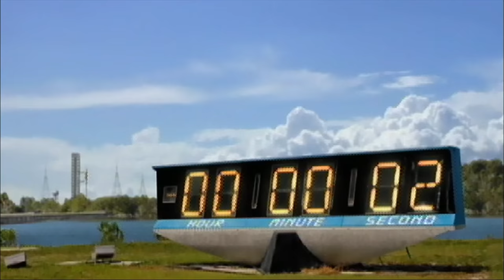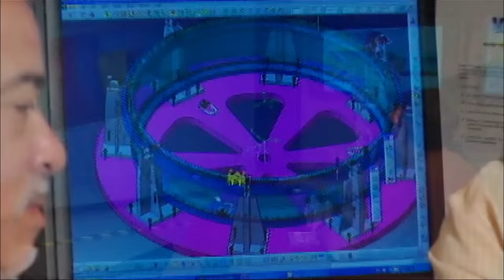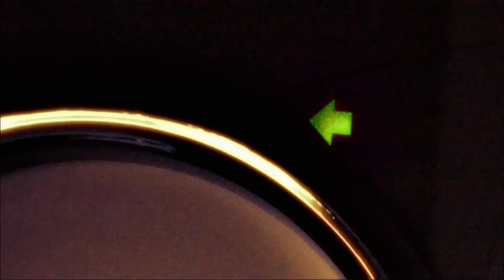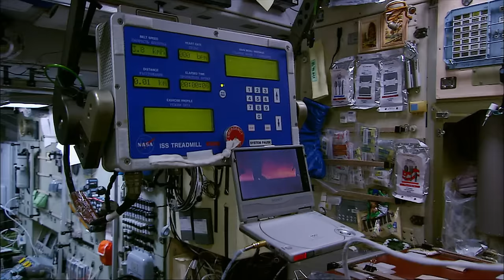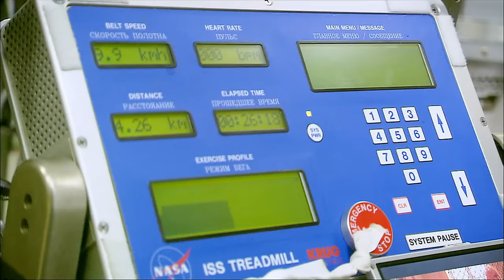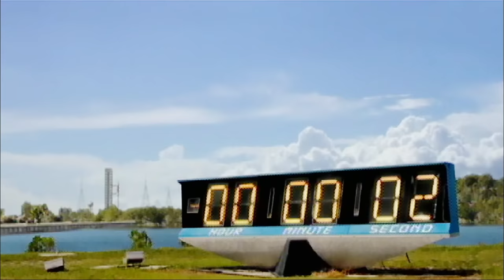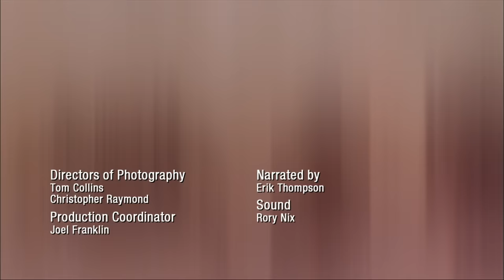Mars: Humanity's Next Frontier | The Universe (S2, E13) | Full Episode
Space colonization is no longer the fodder of science fiction, it is becoming a reality. See more in Season 2, Episode 13, "Colonizing Space."